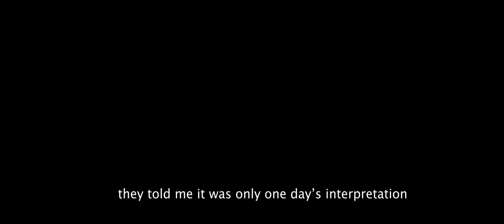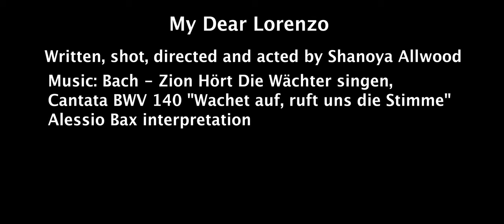My Dear Lorenzo short film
kinda first short film. shot this in a month, did everything by myself (which I'm not proud of pls I wanted to die). Of course there's things I'm not happy about here and there but I do still love it because it's another one of my creative babies, and it's only the beginning of my filmmaking journey. but anyways LMAO, here is My Dear Lorenzo.

AND I KNOW I SOUND NASALLY, PLS I HAD NO OTHER OPTION.

submitted to Pratt Institute